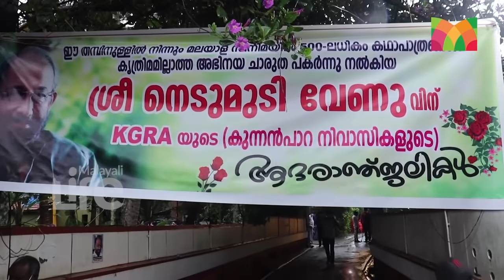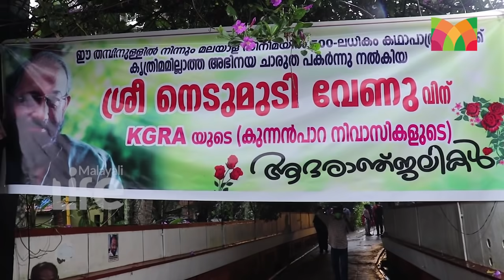കോരിച്ചൊരിയുന്ന മഴയത്ത് പ്രിയ നടനെ കുറിച്ചുള്ള നനുത്ത ഓര്‍മ്മകളുമായി സഹതാരങ്ങള്‍ I Nedumudi venu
മോഹിച്ചു പണിത വീട്ടില്‍ ഇന്ന് അന്ത്യയുറക്കം...
സങ്കടക്കടലായി നെടുമുടിയുടെ വീട്...